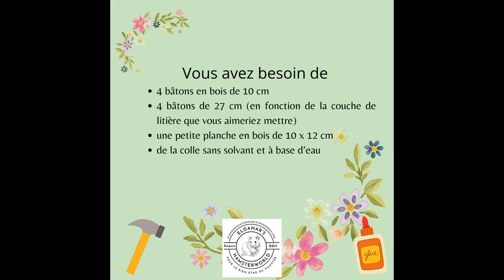Eldanar bricole ... un étage ou une plateforme pour hamster/rongeur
Dans la nature, le hamster construit des terriers ou habite des terriers inhabités construits par d’autres hamsters ou rongeurs. Les terriers dans l’habitat du hamster ne tiennent pas aussi bien car les litières proposées ne présentent pas les mêmes conditions que la terre sauvage. Le mélange sable torchis permet de construire un terrier plus stable, mais demande beaucoup d’entretien. Je vous conseille donc de sécuriser les accessoires sur des plateformes et des étages pour éviter qu’ils s’écrasent sur votre loulou lorsqu’un tunnel s’effondre et le hamster risque ne plus savoir se libérer.